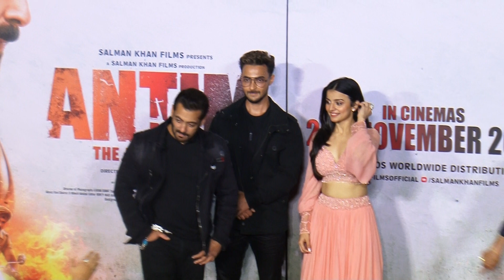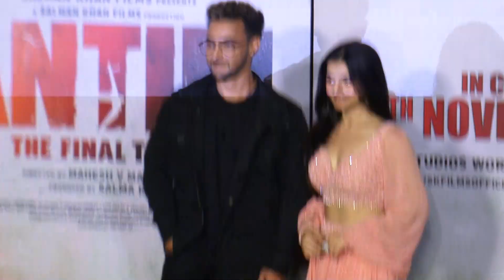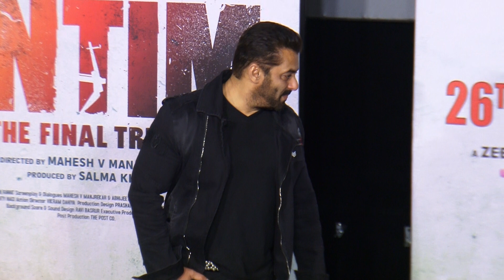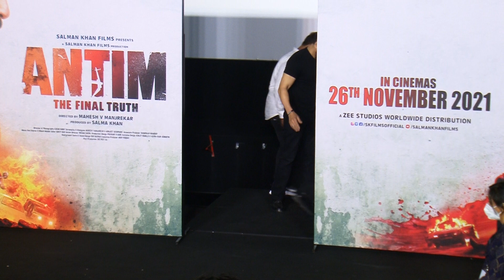Salman Khan Full Masti नई हिरोइन Mahima Makwana & Aayush Sharma - Antim Trailer Launchमज़ेदार वीडियो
ANTIM ट्रेलर लॉन्च - सलमान खान, आयुष शर्मा, महिमा मकवाना और महेश मांजरेकर